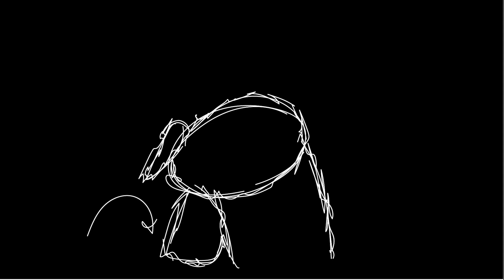Just a Little Update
Sup biscuits, it's Red back with a little update on something I'm working on.
Don't expert this to come out anytime soon, it's still a work in progress.